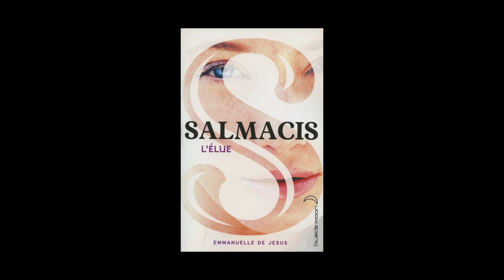Emmanuelle de Jesus - Salmacis : L'élue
Emmanuelle de Jesus vous présente son ouvrage "Salmacis  : L'élue" aux éditions Hachette, collection : Black moon.